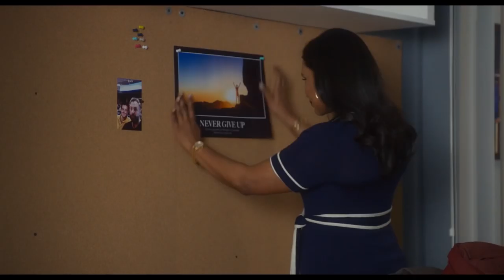LATE NIGHT Trailer #2 NEW (Comedy 2019) - Emma Thompson, Mindy Kaling Movie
Late Night - Official Trailer | Amazon Studios

Starring Emma Thompson, Mindy Kaling, Max Casella, Hugh Dancy, John Lithgow, Denis O’Hare, Reid Scott and Amy Ryan
in theaters June 7th.

Katherine Newbury (Emma Thompson) is a pioneer and legendary host on the late-night talk-show circuit. When she’s accused of being a “woman who hates women,” she puts affirmative action on the to-do list, and—presto!—Molly (Mindy Kaling) is hired as the one woman in Katherine’s all-male writers’ room. But Molly might be too little too late, as the formidable Katherine also faces the reality of low ratings and a network that wants to replace her. Molly, wanting to prove she’s not simply a diversity hire who’s disrupting the comfort of the brotherhood, is determined to help Katherine by revitalizing her show and career—and possibly effect even bigger change at the same time.